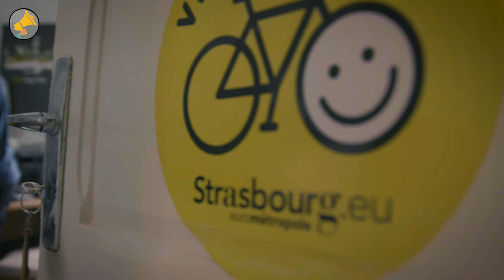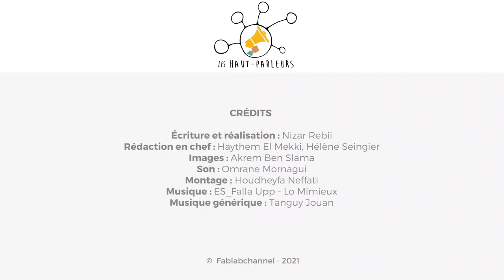Regueb : Le vélo, une alternative pour les ouvrières agricoles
50 décès et plus de 500 blessées, ce n’est ni le bilan d’une catastrophe naturelle ni celui d’un attentat. Il s’agit du nombre d’ouvrières agricoles victimes d’accidents de la route en Tunisie durant les 5 dernières années. Et ce, à cause des transports de fortune qui les emmènent à leurs lieux de travail entassées dans des bennes. Afin de lutter contre ce fléau, l’association Vélorution propose une alternative : la bicyclette.

Les Haut-parleurs - Série “Et toi, que veux-tu changer ?”
Lancée par Fablabchannel depuis plus de 5 ans, « Les Haut-Parleurs » est une série de reportages réalisés par de jeunes reporters francophones partout dans le monde. Distingués par leur ton libre, créatif et engagé, ils parlent de divers sujets de société: l’environnement, les réfugiés, les femmes, l’engagement, le droit des enfants, la drogue, les libertés ou les interdits..etc.
Après sa collaboration avec divers médias dont TV5 Monde, Les Haut-Parleurs vous propose de suivre sur Nawaat “Et toi, que veux-tu changer ?”, une série de 10 reportages élaborés par des jeunes engagés en Tunisie. Rédaction en chef : Haythem El Mekki (Tunis) et Hélène Seingier (Paris).